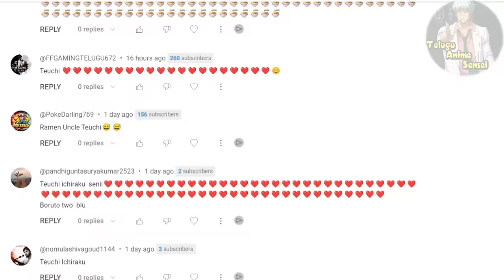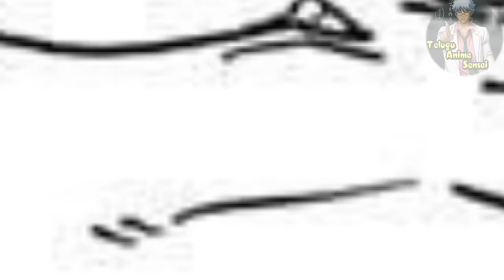BORUTO: MANGA part - 1 | DELTA returns, EIDA's TRUE POWER, CODE vs DELTA | Telugu Anime Sensei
EE video lo manam BORUTO: NARUTO next generations anime series nunchi manga chapters 68 to 69 varaku cover chesam.

Timestamps for the video:
00:00 RECAP
02:38 Next anime in OUR CHANNEL
05:38 BORUTO chapter 68
07:27 NARUTO and SHIKAMARU forgive KAWAKI
09:15 SASUKE reveals CODE location
12:36 SASUKE meets BORUTO
14:25 CODE vs DELTA
18:50 EIDA meets SHIKAMARU
20:49 SASUKE and BORUTO talk about KAWAKI
25:25 NARUTO forgives KAWAKI for KILLING BORUTO
27:06 EIDA's TRUE POWER revealed
29:41 EIDA says she likes KAWAKI
31:37 SHIKAMARU asks EIDA to stay in LEAF

"Boruto: Naruto Next Generations" is an anime series that follows the adventures of Boruto Uzumaki, the son of Naruto Uzumaki, the Seventh Hokage of the Hidden Leaf Village. The series is set in a modernized ninja world, where Boruto and his friends navigate the challenges of growing up as ninja in a time of peace.

The story explores themes of friendship, family, and legacy as Boruto strives to carve out his own path while living in the shadow of his father's legendary status. Along the way, Boruto and his friends face various threats, including rogue ninja, powerful organizations, and ancient beings, all while learning valuable lessons about what it means to be a ninja and a hero.